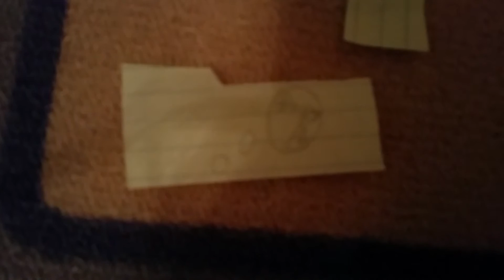It's only a drop in the ocean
Well the title tells you everything